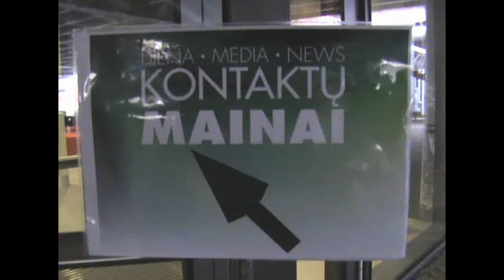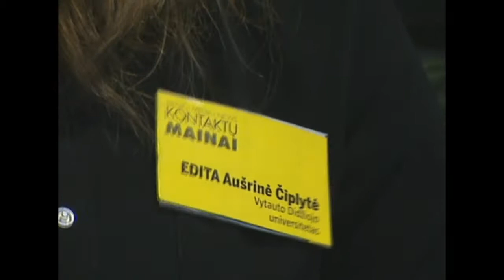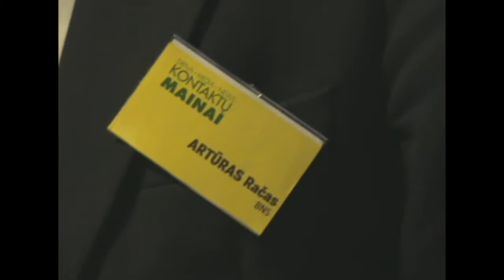Kontaktų mainai Kaune 2012-03-28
Pilnas video. Pirmą kartą Lietuvoje įvykęs renginys, kuris vyko Klaipėdoje (03-27), Kaune (03-28) ir Vilniuje (03-29). Renginį organizavo Rokas Beresniovas ir Edvinas Minkštimas.